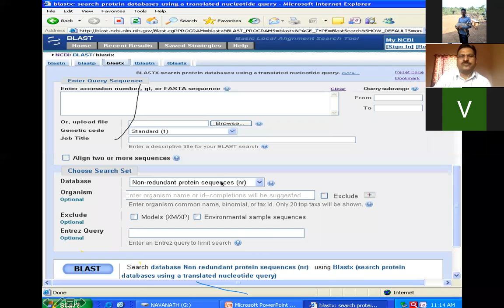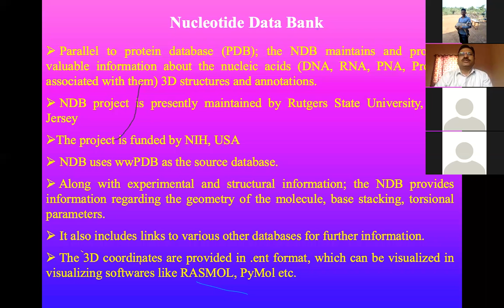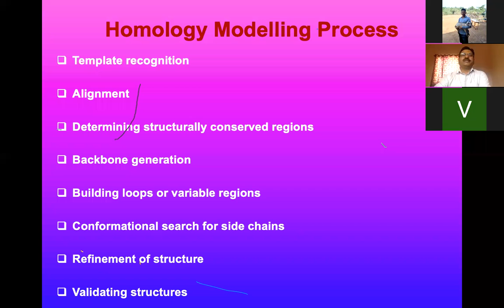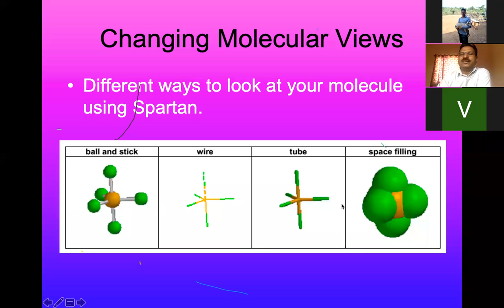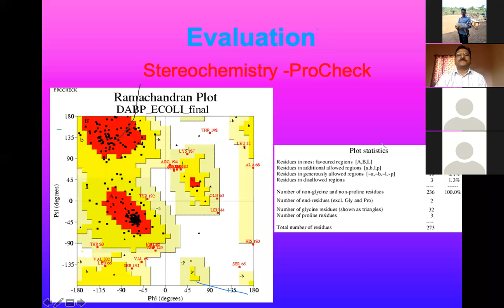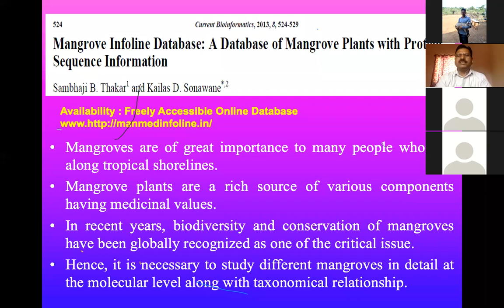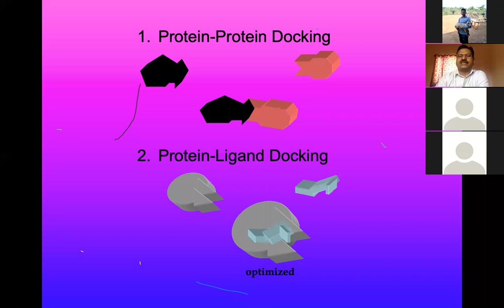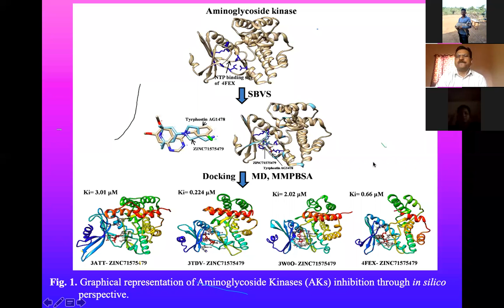Mr. K.D.Sonawane Sir Session:1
Kankavli College,, Kankavli Organised Online certificate Course on "Quality Control and Quality Assurance in Pharmaveutical and Allied Industries"